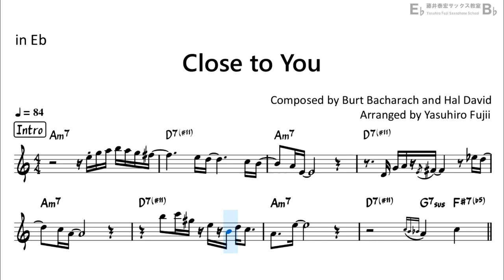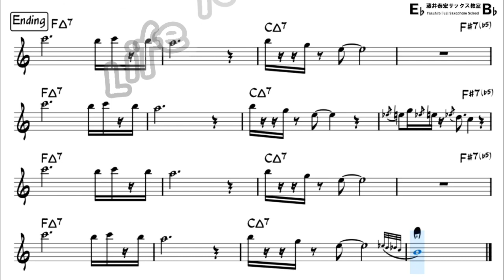Close to You - Backing Track with Sheet Music for Alto Sax